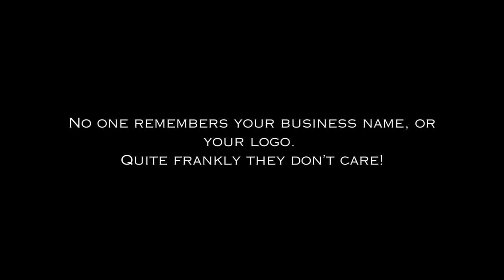Making videos doesn't have to be scary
Today, Brad shares how he went from camera shy, to 100,000 Subscribers!

What's Inside:
1. Journey to Confidence: Discover how Brad overcame his fears and started making videos that genuinely connect with his audience.
2. Simple Setup, Big Impact: Learn why a simple iPhone setup is all you need to begin making impactful videos.
3. Techniques and Tips: Brad reveals practical tips and his six-bullet point template to help you structure your videos effectively.
4. Building Trust through Video: Techniques on how video marketing can help you establish credibility and build a relatable brand.

Timeline:
0:00 - Introduction: Meet Brad & Overview
0:30 - Brad’s Early Video Challenges
1:15 - Why Personality Matters More Than Production
2:00 - Six-Bullet Point Video Template Explained
2:50 - Encouragement to Start Simple and Start Now
4:20 - Conclusion: Next Steps to Video Confidence

"Key Quotes"
"I used to be the biggest chicken. I was so scared to get on video."
"I don't even need this big professional setup."
"What your audience cares about is your personality, seeing that you're the expert."
"They're gonna see you completely different."
"Every day I told myself I'm gonna make a video today, I get chicken, I back out and not make it."
"Those first videos is what actually helped me get more customers."
"Hey there my name is Brad Smith, owner of Automation Links."
"Pick up your iPhone, turn it horizontal and start recording yourself talk."
"Just make sure you keep eye contact with that camera."
"You have nothing to lose but what you have to gain is to grow your brand."